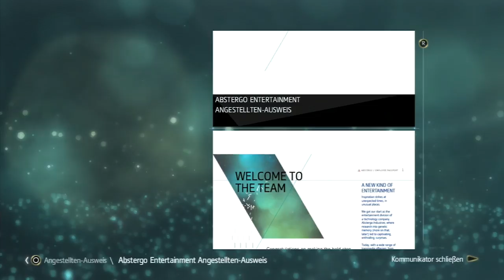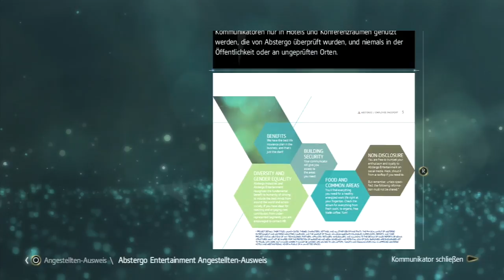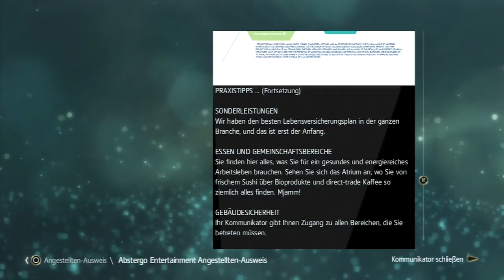ASSASSIN'S CREED 4: BLACK FLAG #001 - Unter schwarzer Flagge [HD+] | Let's Play Assassin's Creed 4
Open World Game von Ubisoft (2013)

WICHTIGER HINWEIS:

Wenn dir das Spiel gefällt, unterstütze die Entwickler und kaufe dir den Titel oder die Serie im Original